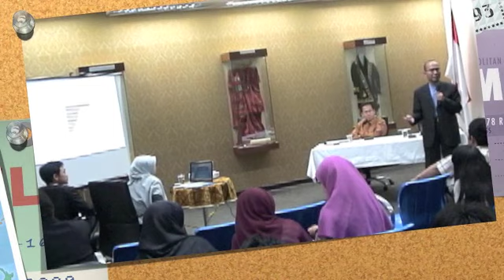[AISC-Taiwan 2010][Cluster of Economy IC3T] Cluster Discussion (Part 2)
This event is organized by IC3T, FORMMIT and KDEI-Taipei.

[Video editing : Hadziq Fabroyir]